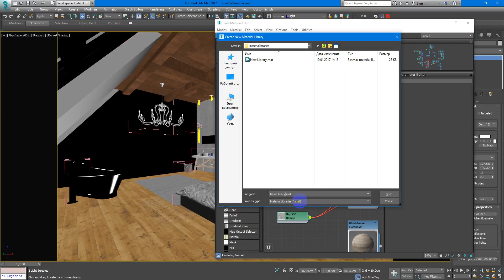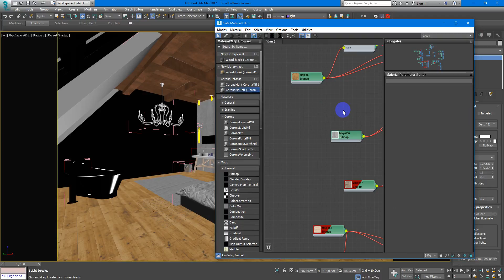Material Library 3Ds Max - How to Use, Save, Open. Free tutorials | Learning videos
In this video you will learn how to save, open & use Materail Library